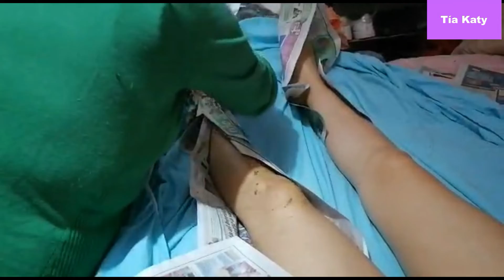Puerperio en la mujer del Ande - Unu Walthay o Walthachicuy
Hoy hablaremos sobre el puerperio en la mujer del Ande.